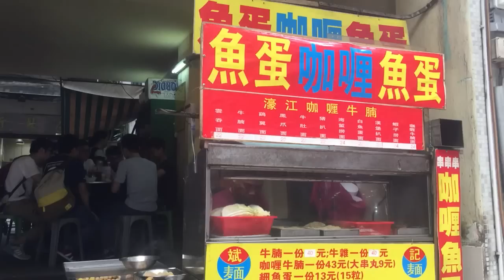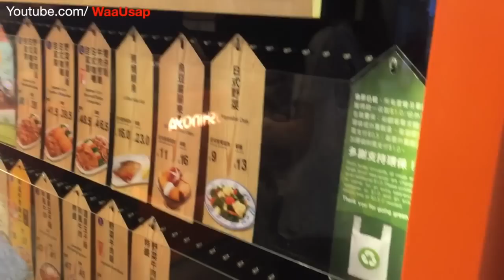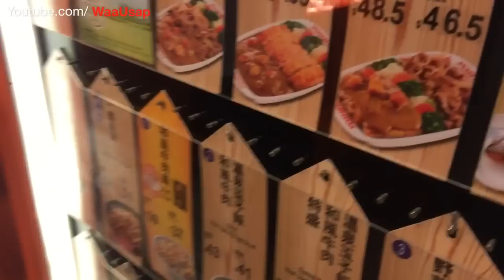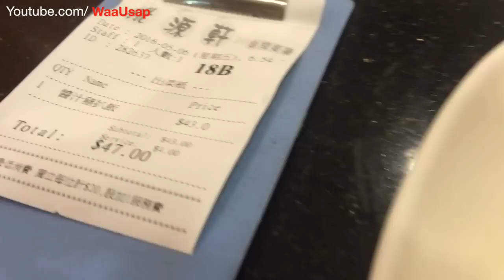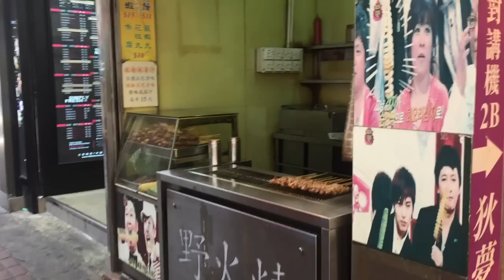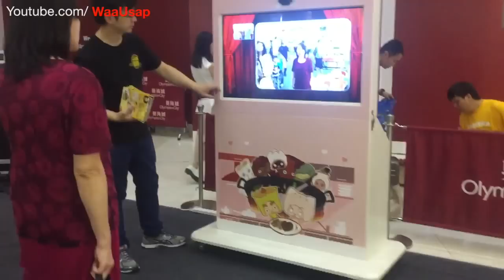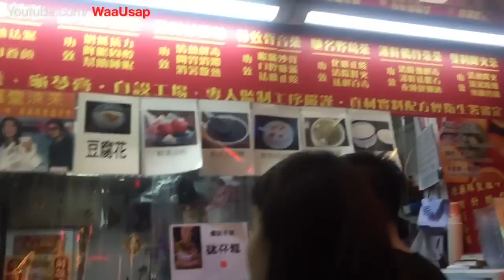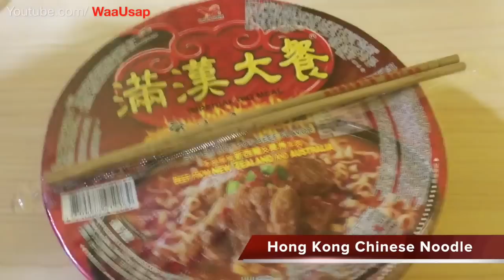Hong Kong Chinese - Street Foods and Restaurants - Fresh Cooks, Stalls-Stores-Markets, Must See!!